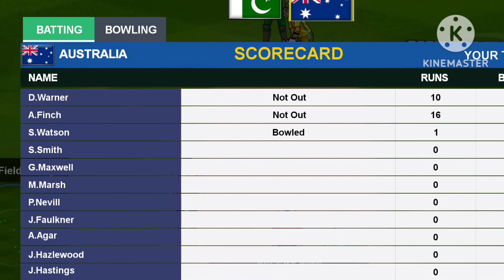Pakistan v/s Australia live gaming circket live fullmatch australia 🇦🇺pakistan 🇵🇰